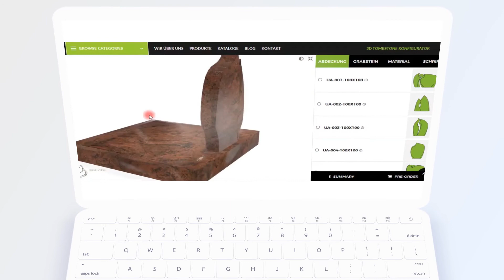KONFIGEAR - Product configurator CPQ for sales and product configuration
3D Product configurator
Configure Price Quote (CPQ)

KONFIGEAR’s 3D Product configurator (CPQ) allows customers to personalise your products to their hearts’ desire. With real-time visualisation and feedback, your customers can view the product and the selected options in 3D and even in augmented reality and virtual reality!